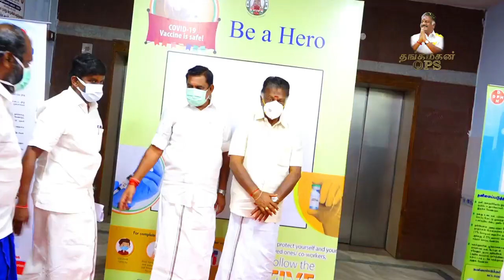தொண்டர்களின் தவத்திற்கு வரமாய் கிடைத்த தலைவர்...